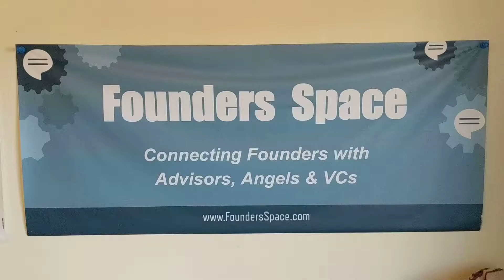How Do You Manage People Who Are Smarter Than You?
If you like this, SHARE IT!

Captain Hoff (Steve Hoffman) is the author of and CEO of